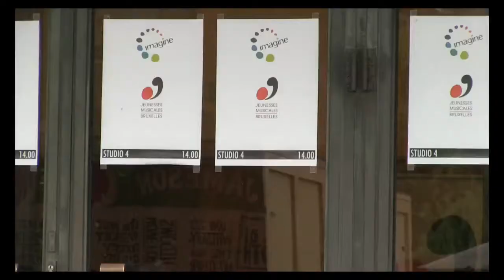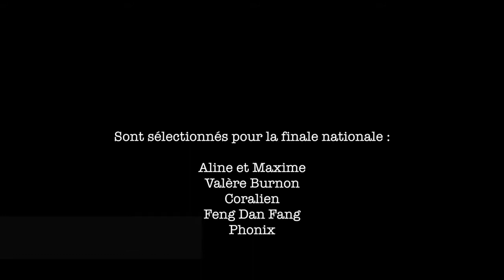Au Diapason - concours imagine des jeunesses musicales Place Flagey à Ixelles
BeONWebTv vous présente le reportage de la demi-finale des jeunesses musicales dans les studios de la Place Flagey à Ixelles le 26 avril 2014. Dix groupes et artistes, de 14 à 20 ans, dans un des studios mythiques de l'histoire de la radio et de la télévision, une des meilleures salles d'Europe. De la musique classique au rock en passant par le soul.